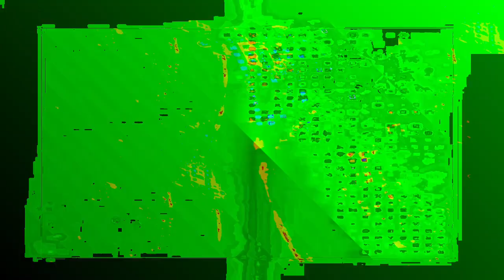[EPILEPSY WARNING] Movie 24 01 07 16h51m14s